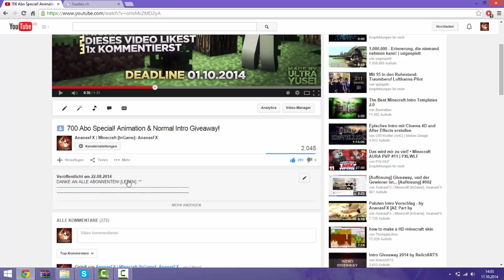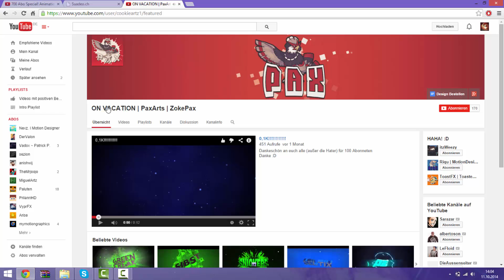[Auflösung] Giveaway, und die Gewinner sind... [Auflösung] #003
► Want a Intro? Read the Channeldescription!
► Willst ein Intro? Lies die Kanalbeschreibung!

► Skype: zencraftler